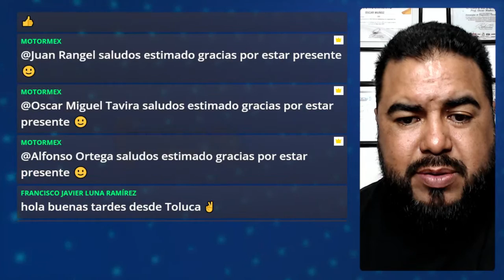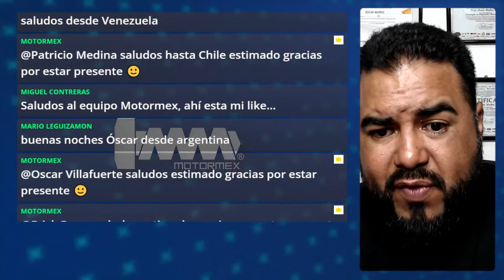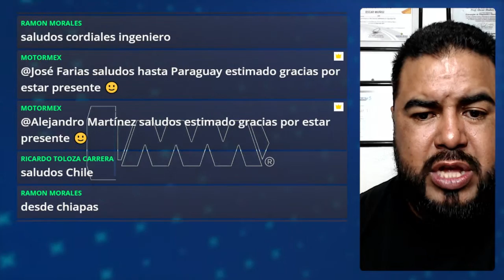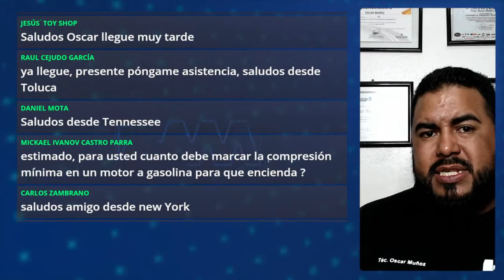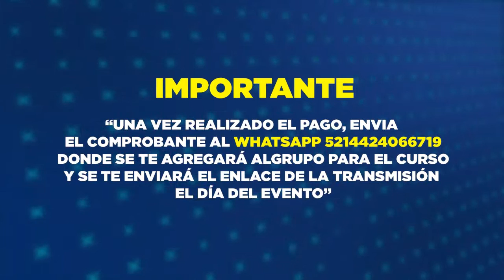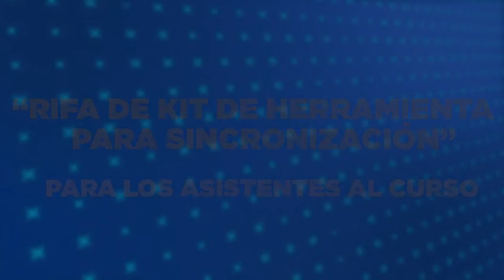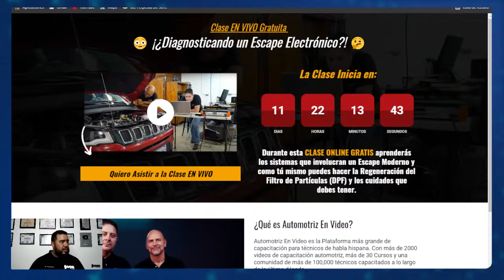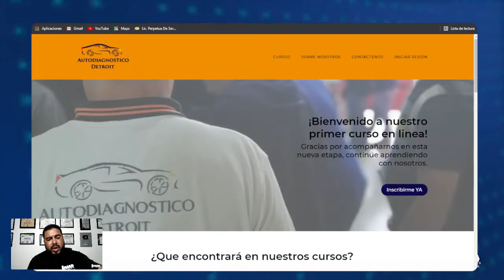PASOS PARA INICIAR UN DIGNÓSTICO Y SER EFICIENTE | MOTORMEX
Curso: SINCRONIZACION DE MOTORES
Fecha: 26 DE JUNIO 2021
Lugar: Transmisión privada por youtube
Inicio: 10 am
Finaliza: 2 pm
Inversión : 300 pesos mexicanos o 17 dólares americanos.

Pagos para México en oxxo, transferencia o depósitos bancarios  a la cuenta Santander 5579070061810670 a nombre de Oscar Muñoz Rivera.
BBVA al número 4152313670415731 a nombre de Oscar Muñoz Rivera

Una vez realizado el pago, enviar comprobante al whatsapp donde se le agregará al grupo para el curso y se enviará en enlace el día del evento.